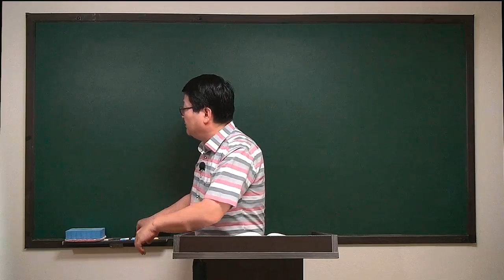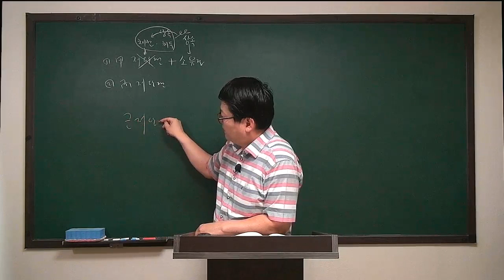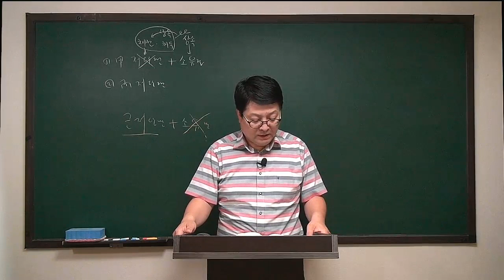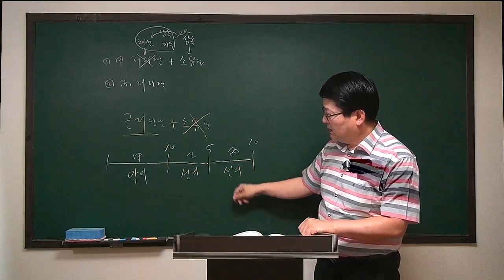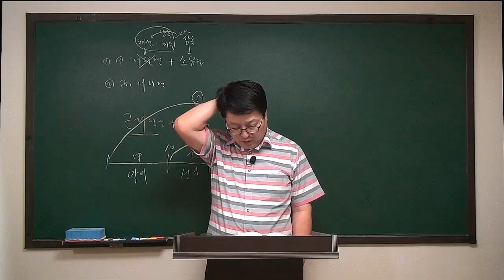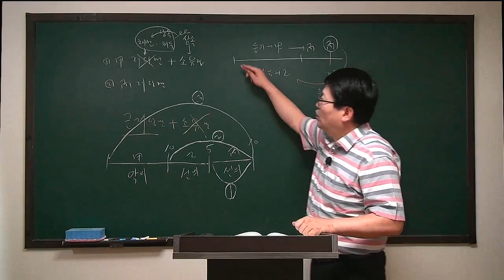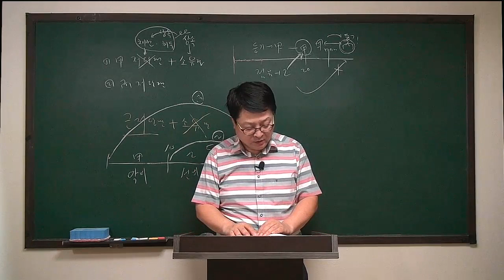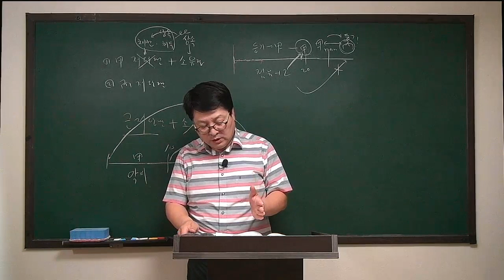[주전무] 2020년 주택관리사 민법 문제풀이과정 6-20